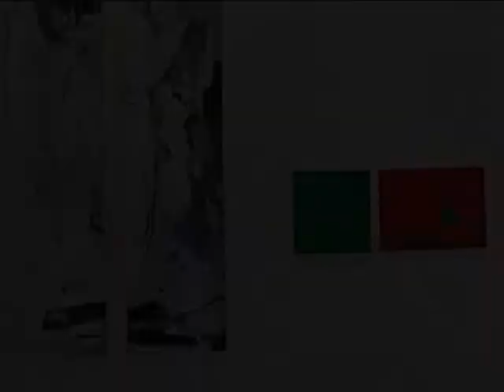CANÇÕES SILENCIOSAS. Exhibition with Erdmute Blach. Concert by Mara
Erdmute Blach has an exhibition of her “Portuguese” paintings until 16 May 2015 in the Palácio de D. Manuel, Évora Portugal. At the opening Mara was singing: she improvised with fados as a starting point.
Erdmute Blach (Germany) paints in an abstract expressionist style. She is inspired by Alentejan songs, the color of cork oaks and silence in the landscape. Since 2011 she had artistic residencies in Evoramonte. Mara is a highly talented singer and performer, based in Evora who is giving a new meaning to Alentejan and other Portuguese songs.

Info ermute.eu, mara.pt, www4.cm-evora .pt.